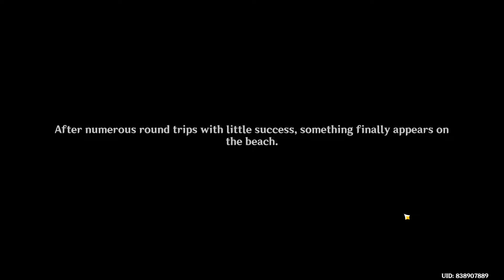「 Genshin Impact 」 Immernachtreich Apokalypse | Summer Fantasia Full Story Part 4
▬▬▬▬▬▬▬▬▬▬❖ Game Info ❖▬▬▬▬▬▬▬▬▬▬
The height of summer is a wonderful time of the year, and there are always many strange, interesting events taking place.
A cursed blade of unknown origin, a mysterious unsolved case, and the familiar but not too familiar islands far at sea...
"O seasoned warriors, fear not the depths of despair and death borne from chaos!"
"For the Prinzessin, holiest of sovereigns of the kingdom where the night is sacred, will therefore declare the verdict of victory."
And so, everyone followed the path of their destiny, ready to take on unknown encounters and challenges.